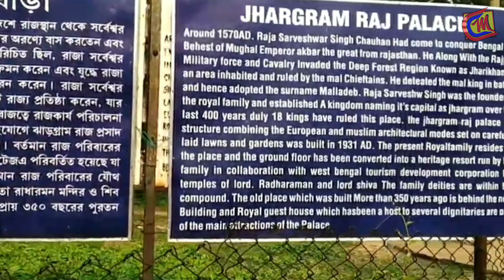Jhargram Rajbari | Jhargram Raj Palace | JhargramTourism | Junglemahal | ঝাড়গ্রাম রাজবাড়ী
Jhargram Tourism & Jhargram Rajbari near jhargram. One the best Rajbari is Jhargram Rajbari. Inside the Jhargram Rajbari you will stay. Jhargram Rajbari Tourist complex is available. The kingdom had its golden era during the reign of Raja Narasingha Malla Deb, under the guidance of his mentor and Dewan Rai Bahadur Debendra Mohan Bhattacharya, he developed Jhargram town into a modern planned township and commissioned the new Palace in 1931 which is one of the finest example of Indo Saracenic architecture in Eastern India and spread over 30 acres.

Distance from Kolkata to Jhargram 170 to 175 km. Time Taken 3.5 to 4 hours by car.
By Train HOWRAH TO JHARGRAM station
Dulung Guest House (Jhargram) – 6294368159 (Rent per day Rs. 700 to 800)

Distance from Jhargram Rail way station to Dulung Guest House 650 meter.
Distance from Jhargram Rail way station to Jhargram Rajbari under 3 km
Jhargram Raj was founded around 1592 AD by Sarveshwar Singh who along with his elder brother who were Generals under Man Singh of Amer and came to conquer Bengal when Emperor Akbar granted Subehdari of Bengal, Bihar and Orissa to Raja Man Singh.  Sarveshwar Singh belonged to the Chauhan clan of Rajputs from Fatehpur Sikri. He defeated and vanquished the local Mal tribal kings who were ruling the region known as Junglekhand, even today in order to commemorate this victory, every year an idol of Mal Raja is made and slain on Vijayadashami day.  As a reward, Raja Man Singh, granted mansabdari of the entire region of Junglekhand to his victorious generals Sarveshwar Singh Chauhan and his elder brother, under suzerainty and subordination as a tributary vassal state to the Mughal Emperor Akbar. He named his capital Jhargram which means 'a village surrounded by deep forests', hence the rulers of Jhargram assumed the title "Malla Deb".
In 1799, the ruler of Jhargram, revolted against the East India Company along with rulers of Bishnupur and others and the revolt was termed as Chuar Mutiny. The ruler was forced to surrender and the status Jhargram kingdom made to a Zamindari estate under the British authority. The kingdom had eight sardars under the system and one Sub Zamindar of Beliaberah.  The royal family ruled their dominions and estates from Jhargram Palace.